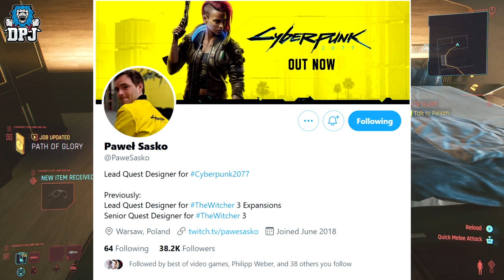CYBERPUNK 2077 DLC Coming Soon Confirmed By CD Projekt Red Dev & Lead Quest Designer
Cyberpunk Dev Confirmed & Tease DLC Coming Soon.